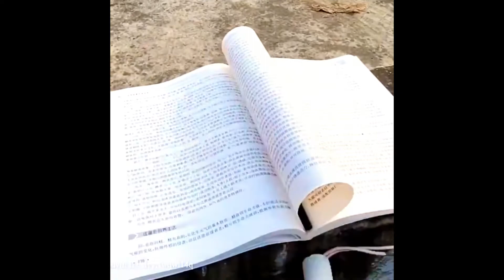Photography To Another Level. Creative Photo Ideas. Instagram Photo Hacks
Today in this video I'll show you best Photography To Another Level. Creative Photo Ideas. Instagram Photo Hacks

I absolutely loved making this video! I hope you guys enjoyed this video!